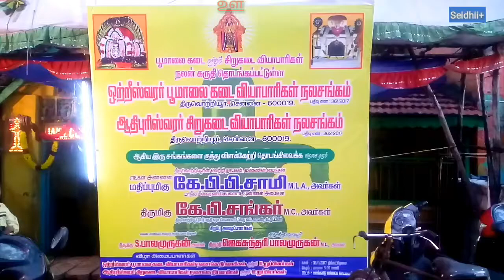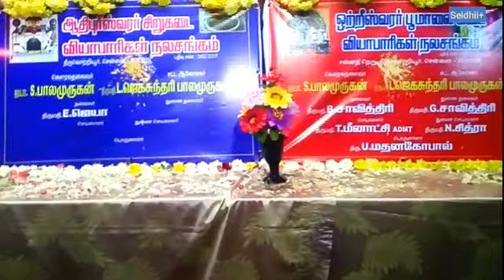ஒற்றீஸ்வரர்பூமாலை கடை வியாபாரிகள் ஆதிபுரீஸ்வரர் சிறுகடை வியாபாரிகள் நலச்சங்கம் துவக்கவிழா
ஒற்றீஸ்வரர் பூமாலை கடை வியாபாரிகள் நலச்சங்கம் மற்றும் ஆதிபுரீஸ்வரர் சிறுகடை வியாபாரிகள் நலச்சங்கம் திறப்புவிழாவில்
திருவொற்றியூர் தி மு க சட்டமன்ற உறுப்பினர் திரு கே பி பி சாமி அவர்களும் முன்னாள் மாமன்ற உறுப்பினர் கே.பி.சங்கர் அவர்களும் கலந்துகொண்டு ஒற்றீஸ்வரர் பூமாலை கடை வியாபாரிகள் நலச்சங்கம் மற்றும்  ஆதிபுரீஸ்வரர் சிறுகடை வியாபாரிகள் நலச்சங்கம் ஆகிய  இருசங்கங்களையும்
குத்துவிளக்கேற்றி தொடங்கிவைத்து
இவ்விழாவை சிறப்பித்தார்கள்
இதில் சிறப்பு
அழைப்பாளர்களாக வடிவுடைமணிக்கம்
சங்கநாத அறக்கட்டளை நிறுவனர்
திருமிகு sபாலமுருகன்
வழக்குரைஞர் திருமதி ஜெகசுந்தரி பாலமுருகன் ஆகியோர்கள் கலந்து கொண்டனர் ,
விழா அமைப்பாளர்கள்  ஒற்றீஸ்வரர் பூமாலை கடை வியாபாரிகள் நலச்சங்க  மற்றும் ஆதிபுரீஸ்வரர் சிறுகடை வியாபாரிகள் நலச்சங்க நிர்வாகிகள்  மற்றும் உறுப்பினர்கள் .

(வாழ்க வளமுடன்)